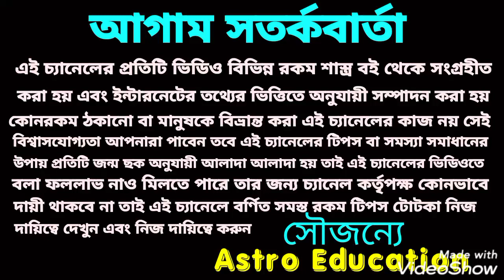এই 4টি রাশির রাজযোগ ! মহা সুখ পেতে চলেছে!